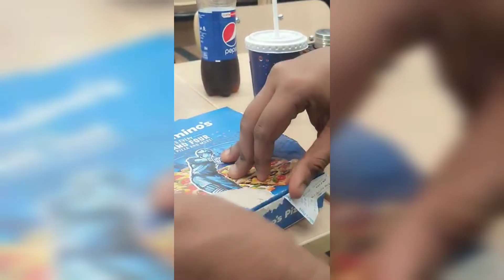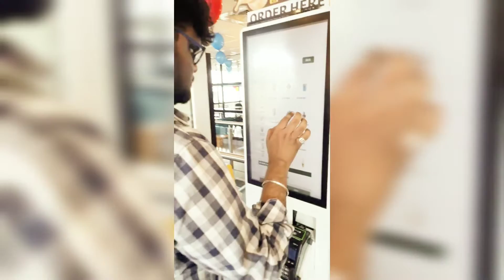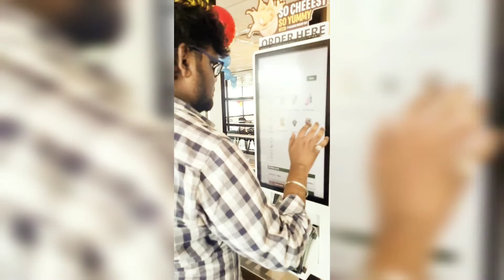MCDONALD'S vs DOMINO'S VLOG | AM VLOGS | EPISODE -32 | AM FAM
Hello my dear amfam back again! at last uploaded this Long pending & Drafted mcdonalds vs